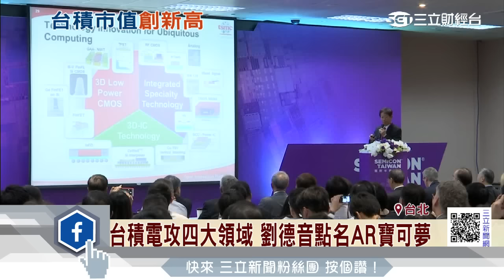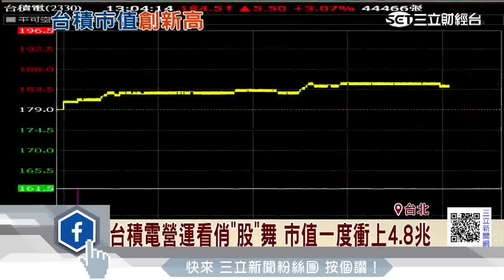半導體展開幕 台積電劉德音樂觀下半年｜三立財經台CH88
半導體展開幕 台積電劉德音樂觀下半年